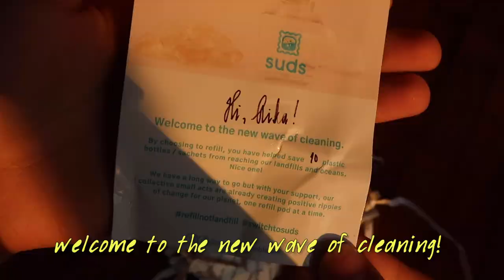suds sustainable pods | ecofriendly handwash | water soluble pods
Suds Sustainable Pods

I saw the same idea (sustainable pods) on Shark Tank when a young entrepreneur introduced plastic free shampoo, I'm extremely happy Philippines now has its own.

Let's help the environment in our own little ways. Start by using sustainable hand wash pods. I just love the idea of sustainable pods.

I bought these on shopee during 6.6 sale :)